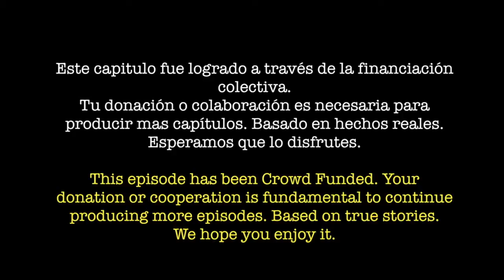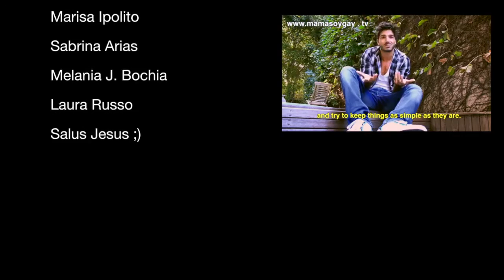Mama Soy Gay - Episodio 1